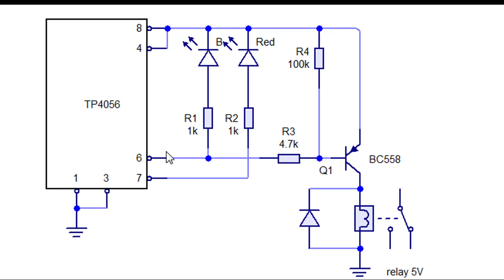TP4056 memahami modul TP 4056 tambah relay┃Cara kerja TP 4056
TP4056 memahami modul TP4056 tambah relay┃Cara kerja TP4056 protection
Video ini menunjukan cara menambah relay pada modul tp4056

Link pembelian :
1.TP4056 with protection
3. tp4056 non protec

00:00 radal05
01:20 TP4056 non Protec
02:05 skematik TP4056
02:31 skematik tambahan